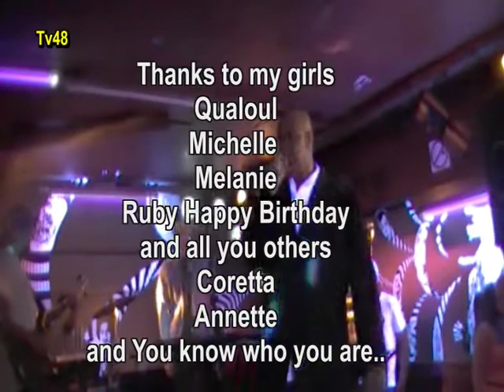Reggae Jam @ Shadrak With the Tropical Gangsters and Friends July 29 2011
Every week it's party time..
REGGAE Jam of Friday the 29th of July 2011
SHADRAK Groningen